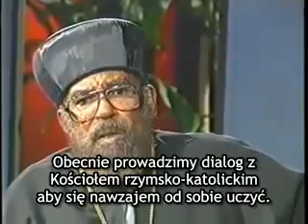W co wierzył Bob Marley?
Ian Boyne rozmawia z arcybiskupem Yesehaq z Ortodoksyjnego Kościoła Etiopskiego na temat rastafarian i Boba Marleya.